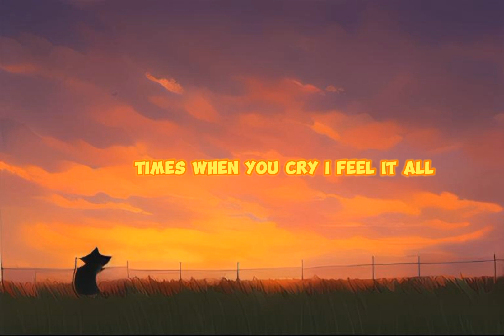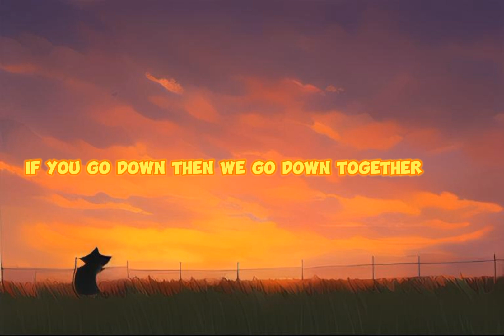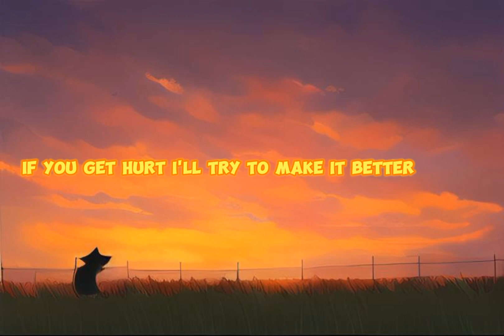We go down together | Dove Cameron | Khalid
We go down together by
Dove Cameron And Khalid
Lyrics 🎤
sometimes we fly
sometimes we fall
sometimes I feel like we're nothing at all
dream in the light
you fill the spaces inside of my heart mm mm

mm woo ooh ooh

am I really mine?
are you really yours?
if all your emotions cut straight to my core
times when you cry
I feel it all
whenever you leave me
I wait for your call
you are everything I'm living for

if you go down
then we go down together
if you hold on
I might just stay forever
if you get hurt
I'll try to make it better

sometimes we're right
sometimes we're wrong
sometimes the lines just never been drawn
nights when we fight
we strike a chord
and then we forgot what we've been fighting for

lay on the floor
sleep in your arms
pausing the world to stay right where we are
close all the blinds
lock all the doors
things fall apart and I'm wanting you more

together (ah)
ah ah ah ah ah ah (yeah)